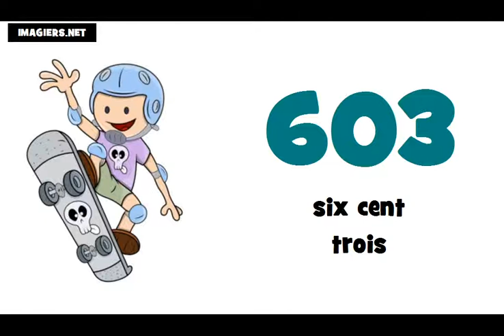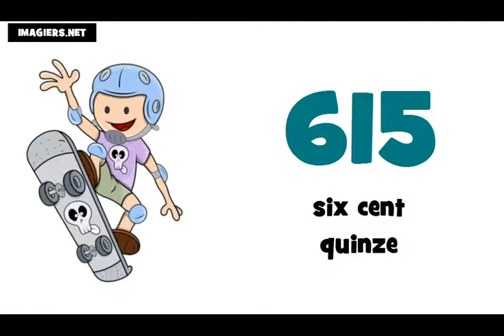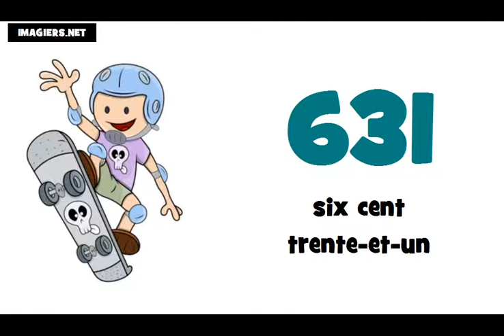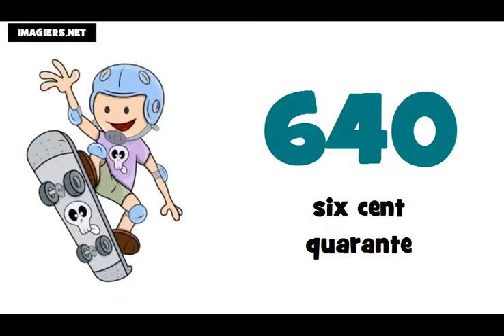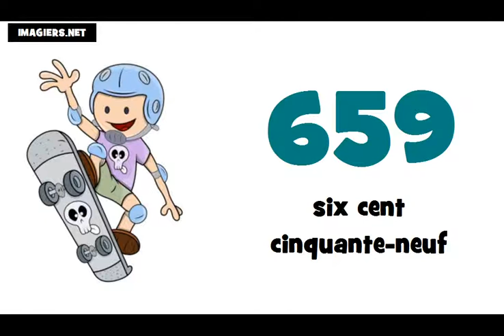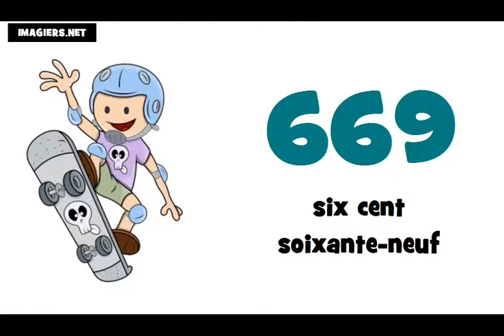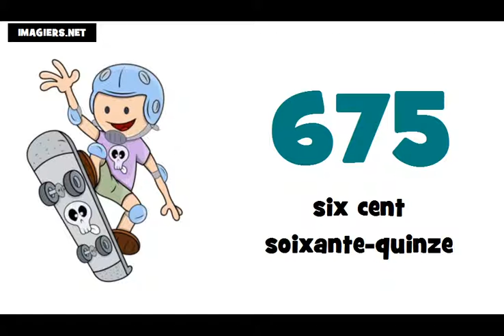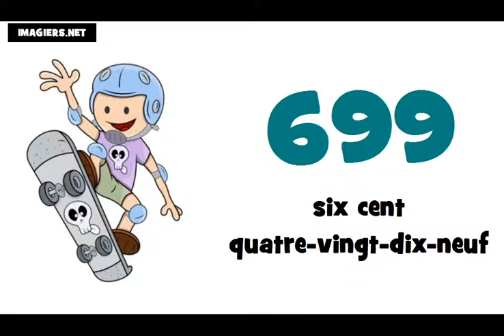Je compte de 600 à 700